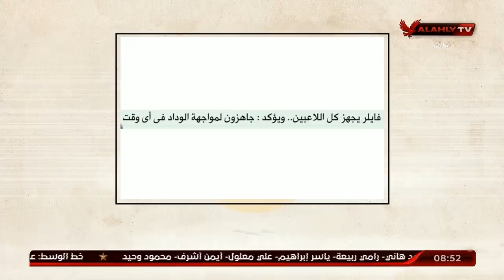الحلقة الكاملة | ملك و كتابة مع عدلي القيعي و إبراهيم المنيسي | 10-9-2020